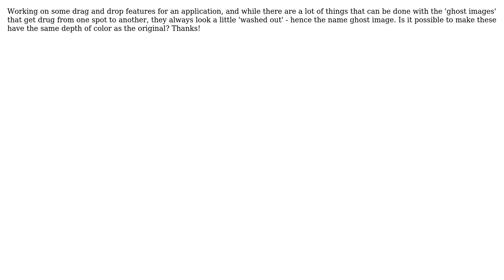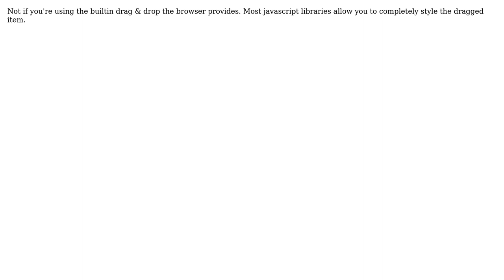HTML/JavaScript Drag & Drop - is it possible to make the ghost image \*NOT\* look 'washed out'?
With thanks & praise to God, and with thanks to the many people who have made this project possible! | Content (except music & images) licensed under CC BY-SA | Music | Images & others | With thanks to user null user Ev Conrad and the Stack Exchange Network Trademarks are property of their respective owners. You are responsible for your own actions.